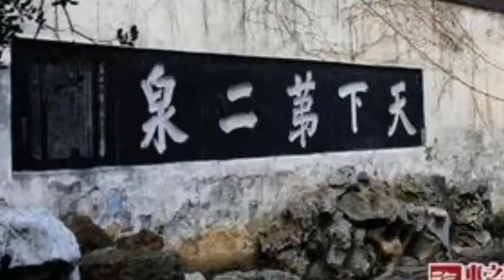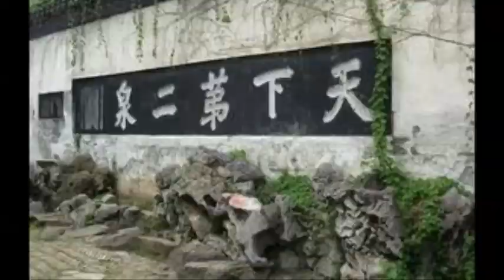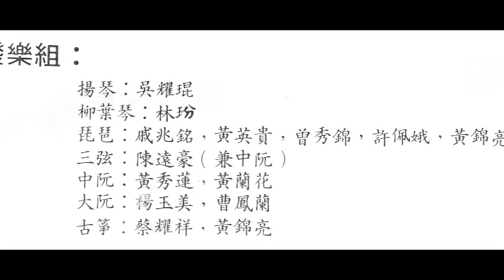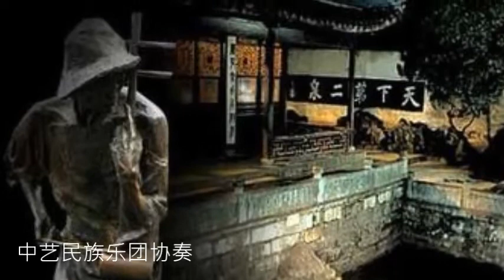二泉映月 张炳照二胡独奏 中艺民族乐团协奏 1980年8月14 15 16日 音乐晚会录音 洪南成指挥